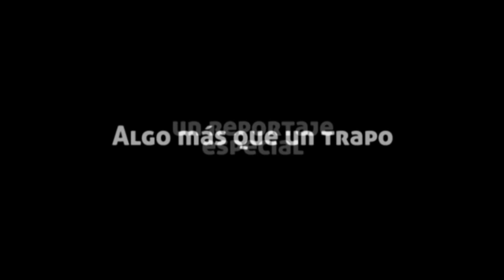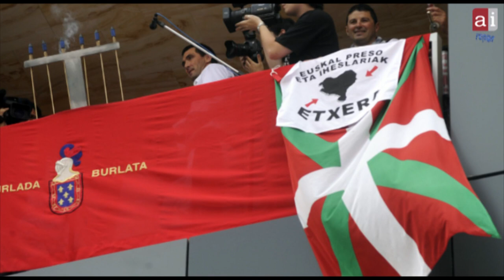Ikurriña Algo más que un trapo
11 personas imputadas por haber tratado de introducir en la ikurriña en el txupinazo de Sanfermines del 2010 serán juzgadas próximamente en Navarra. Ateak Ireki ha entrevistado en este reportaje a vecinos de Burlata imputados en esta causa, y a personas que hablan sobre la presencia de la ikurriña en sus vidas, el significado que tiene para ellas y sobre la represión que este símbolo sufre en Nafarroa.